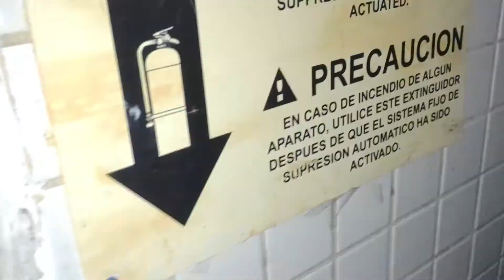Exploring Abandoned Albertsons Grocery Store